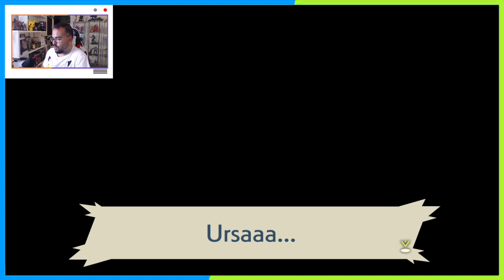🔥GUÍA Pokémon Arceus🍃11🐻 Segunda MONTURA💦UrsaLuna⚡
💎💎ES IMPORTANTE QUE LEAS LA DESCRIPCIÓN DE ESTE VÍDEO
😍Hola a todos😘 Escribo este mensaje a 02/02/2022 para comunicar que actualmente subo otro tipo de juegos, Genshin Impact, Witcher, Tales of Arise, entre otros, desde hace mucho, decirles que estoy respondiendo los mensajes, miles de ellos que están sin responder incluso de años atrás.

​y luego los subo al canal una vez acabado.

LEGO fue la fuerza del canal y doy las gracias por ello, suelo responder en el último vídeo actual que añado y me haría ilusión veros por ahí, en twitch también me gustaría crecer, así que con seguirme y comentar, es un regalo y un apoyo por vuestra parte que agradeceré muchísimo. Les espero y mil gracias

Será de 1 hora mínimo y si se anima, 2 horas

*Pregunta dudas y ayudar a los demás.
No es tan difícil.

*Respeta a los del chat y al que retrasmite.
en caso contrario quedarías bloqueado de inmediato.

*Si formas parte de la membresía jugaremos juntos.
Excepto amistades cercanas.

*Da más de lo que recibes.
si te animas comentando en directo,
te tendré más en cuenta en el futuro.

*(Opcional) Comparte esta publicación, comenta, like...
Todo es un apoyo por tu parte, Gracias, allí te espero.

Cada día, sobre las 20:00 o 21:00 hora España, DIRECTO GENSHIN IMPACT

Nivel Precio mensual
Villano   1,99 €
Mutante   3,99 €
Avengers 4,99 €
Eterno   9,99 €

Insignia
Nuevo miembro (Sapphire)
1 mes (Ruby)
2 meses (Esmerald)
6 meses (Amethyst)
12 meses (Topaz)
24 meses (Diamond)
Emojis 6 por el momento.
Acceso al chat en directo exclusivo para miembros.

Incluye el acceso a las ventajas de niveles anteriores.
Juega una partida conmigo a juegos en conjunto
Si tienes el mismo juego que yo, y en la misma plataforma, jugaras una partida conmigo.
Te saludo en Directo personalmente

Emisión en directo exclusiva para miembros.
Acceso anticipado a vídeos nuevos

Crecer es complicado desde el 2013 llevo en YT, Si quieres Explorarme (sin sonar mal jeje) Adelante, bienvenido. Si quieres ayudarme, apoyarme, puedes hacerlo de muchas maneras, seguirme en Twitch y Youtube, donde hago directos, atribuir con moneditas ¡¡GRACIAS!!